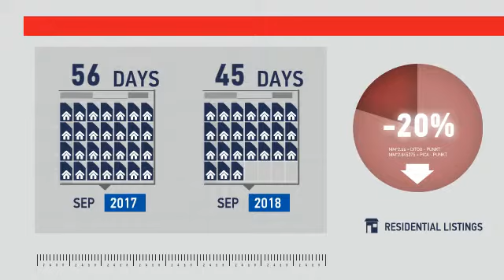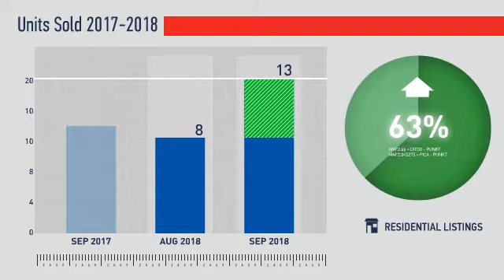Greenwood Village,CO, Real Estate Market Update from REMAX Alliance,October, 2018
REMAX Alliance Video Update recapping market activity within Greenwood Village, CO, during the month of October, 2018